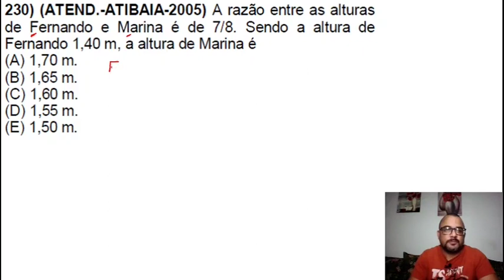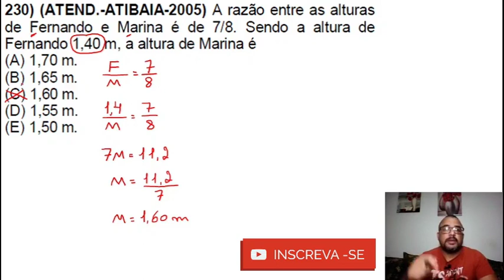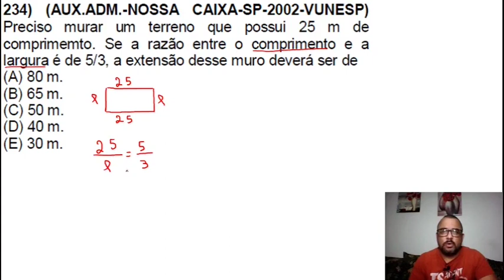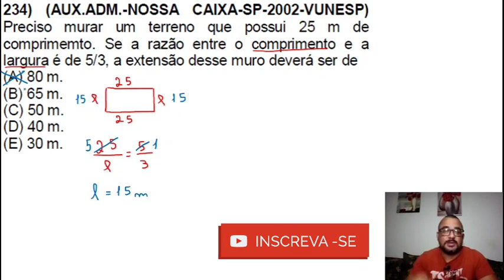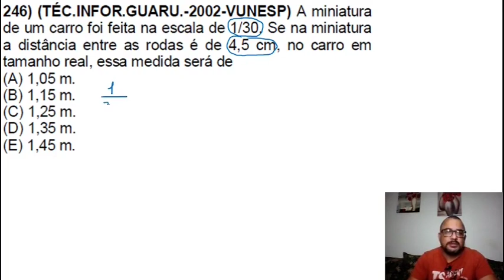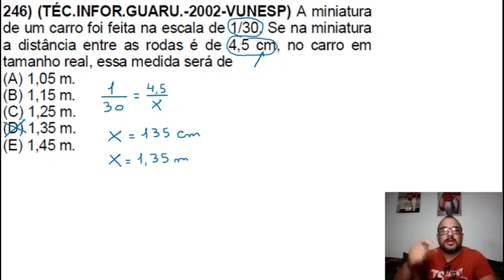Razão e proporção | Questões que sempre aparecem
O assunto razão e proporção, na matemática básica, é comum e recorrente em todas as provas e concursos em todo o Brasil e é tema certo para quem vai prestar o Enem.

A razão entre dois números, nada mais é que a relação entre os dois, já a proporção entre grandezas, é a igualdade de duas ou mais razões, por isso são conceitos que andam juntos e formam o tópico razão e proporção.

Neste vídeo, resolvo três questões de razão e proporção, que apareceram na banca vunesp, porém, por ser um tema comum a todas as provas que cobram matemática ou raciocínio lógico, poderiam estar presentes em qualquer outra banca, inclusive no Enem.

Segue o enunciado das questões de razão e proporção resolvidas no vídeo de hoje:
1- A razão entre as alturas de Fernando e Marina é de 7/8. Sendo a altura de Fernando 1,40m , a altura de Marina é:

2- Preciso murar um muro de um terreno que possui 25m de comprimento. Se a razão entre o comprimento e a largura desse terreno é de 5/3, a extensão deste muro deverá ser:

3-  A miniatura de um carro foi feita na escala de 1/30. Se na miniatura a distância entre as rodas é de 4,5 cm, no carro em tamanho real, essa medida será:

📲 Canal do Telegram, Participe!!!

Segue a indicação de excelentes livros para quem deseja ser aprovado em Concursos Público, Vestibulares e Enem, confira!

Calcula Mais: Nunca é tarde para aprender Matemática:

Matemática básica definitiva para concursos: